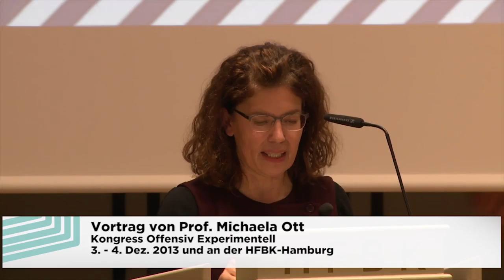Dr. Michaela Ott: Das filmische Experiment - Offensiv Experimentell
Dr. Michaela Ott (Professorin für Ästhetische Theorie an der HFBK Hamburg), setzt durch ihren Vortrag einen rezeptionsphilosophischen Rahmen für die Frage nach dem filmischen Experiment und was es bedeutet "offensiv experimentell" zu sein. - Vortrag beim Kongress Offensiv Experimentell am 3. - 4. Dez. 2013, in der HFBK Hamburg.